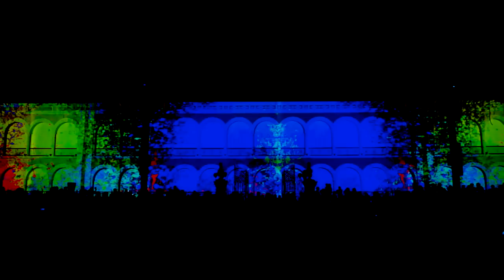VIDEOMAPPING - CELEBREMOS CAMPECHE [HD] COMPLETO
¡Te comparto la grabación que hice del Videomapping "Celebremos Campeche" en el Centro Histórico de nuestra Ciudad!

Diciembre 2014